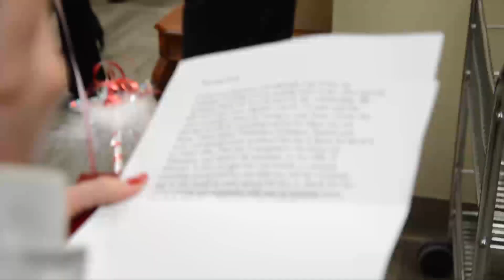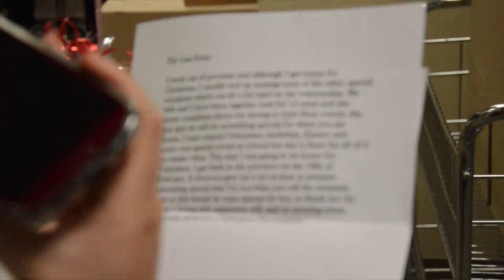HITS FM's Secret Valentine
Sarah 'Cupid' Kettle surprised some lucky sweethearts on Feb14, 2013